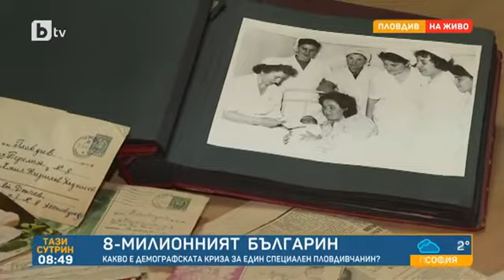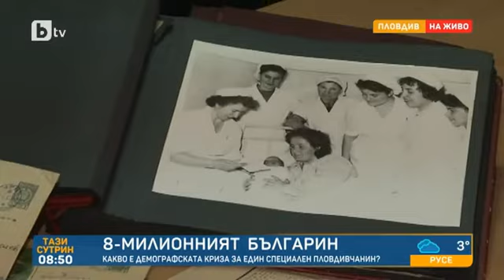Тази сутрин: Kaкво мисли 8 милионният българин, роден през 1962 г., за демографската криза сега?